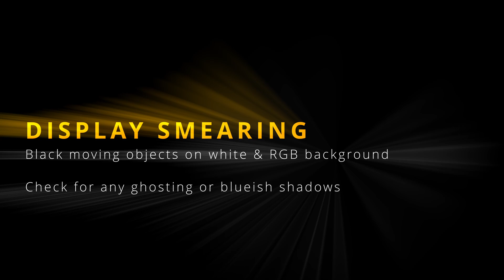Display ghosting (smearing, blur) tests v2.01 | Test your display | #6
Part 6 - High contrast objects moving around a screen to check of display smearing. All the moving objects should have sharp borders (no shadows, no ghosts, no blur).

As this problem is NOT fixable check your display manufacturer's warranty information as the only solution is returning and getting better model.

VIDEO CHAPTERS
00:00 Intro
00:11 Display smearing/ghosting/blur tests
05:30 Welcome to the middle of the clip :-)
10:38 Thank you

Monitor ghosting occurs when an image artifact appears as a trail of pixels behind a moving object, almost like a motion blur. This is referred to as ghosting because it creates a trace of the image that looks like a ghost.
Unlike similar effects such as image retention or monitor burn-in, monitor ghosting does not cause permanent effects to your monitor. However, it is still quite annoying, especially when playing high graphics games or online shooters. And whether you have an LED or LCD, ghosting can affect you.
Monitor ghosting is caused by the slow response time of a monitor relative to what is happening on screen. Of all the LCD monitor types, a ghosting monitor is most likely to be a VA panel because they have slower response times compared to TN or IPS panel types. However, this does not mean that all VA monitor panels cause monitor ghosting. In fact, monitor ghosting is not necessarily caused by the monitor panel at all.
LCD, OLED, QLED, 3LCD, DLP, SXRD, LCoS, D-ILA, LED, laser display technologies; 8bit processing, 10bit processing, 12bit processing; 480p SD, 720p HD, 1080p Full HD, 1440p QHD, 4K Ultra HD resolutions